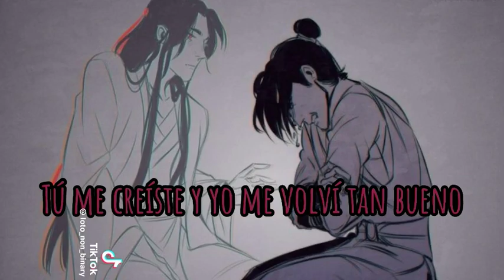Si te aleje de mi